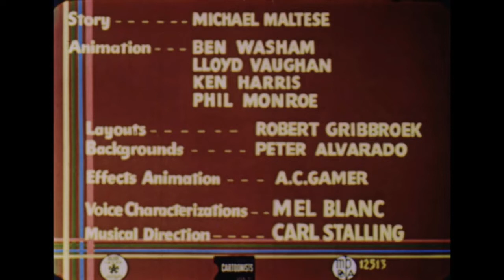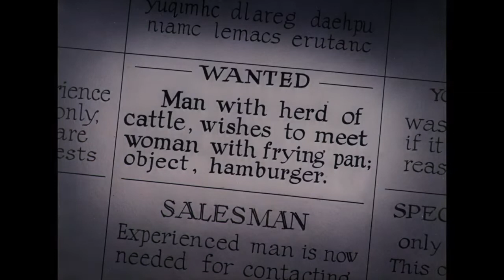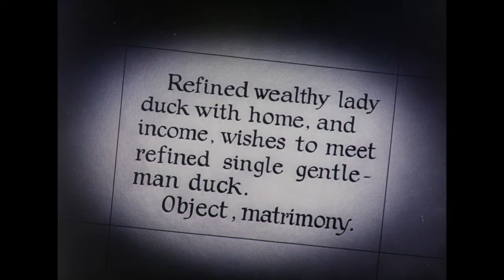Every Time "I'm Looking Over a Four Leaf Clover" Was Used in Classic Looney Tunes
0:00 Daffy Dilly
1:43 Holiday for Drumsticks
2:19 Fast and Furry-ous
3:02 Rabbit Hood
3:16 Home Tweet Home
3:48 His Bitter Half
4:08 It's Hummertime
5:20 Early to Bet
5:25 Operation: Rabbit
5:32 Sock a Doodle Doo
5:51 There Auto Be a Law
7:05 Ducking the Devil
7:13 Show Biz Bugs
7:37 Backwoods Bunny

Fuck.